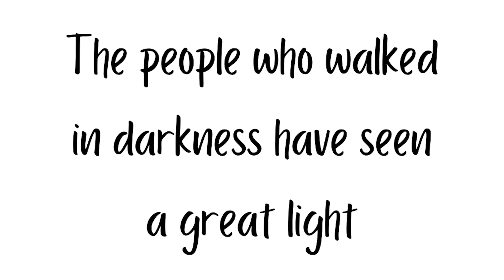Christmas Day Greetings!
The Christ child has come, and we are filled with joy!